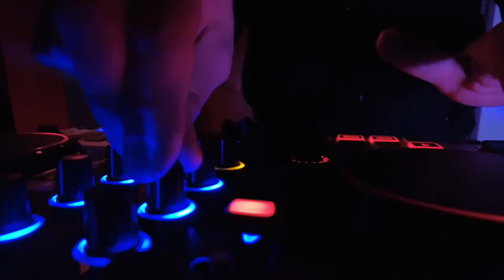IL Tempio Day e Night 2022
IL Tempio Day e Night 2022 Club Prive